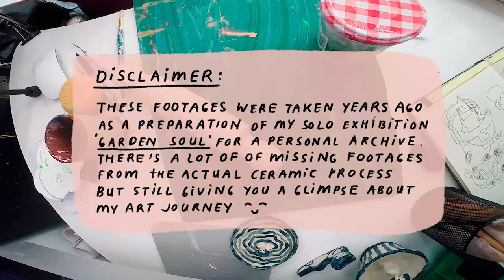ceramic ✿ the important of art process, making of ceramic sculpture 'garden soul'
TIMECODES
0:00 Intro
0:15 Disclaimer
0:22 Ceramic Painting Process
2:59 Sculpture Garden Soul
4:32 Home Sweet Home
6:49 Sculpture Twin peaks
9:17 A Little Bit of Everything
MAILING ADDRESS:
Nani P
Windsor VIC 3181
Australia
TOOLS I USE & CREDITS & THINGS IN VIDEO:
Camera – Apple iPhone 7 Black
Tripod – Octopus tripod
Skillshare is the best way to learn new skills.
THANK YOU for watcha this video, beautiful human ♥